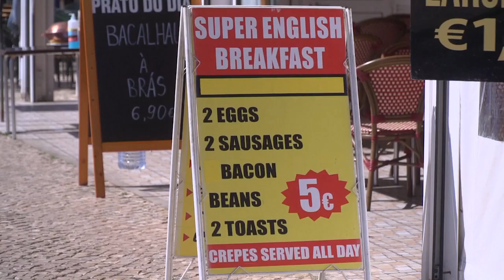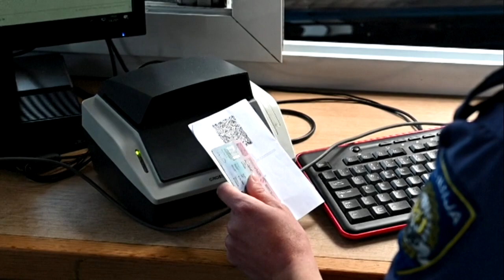L'Europa riapre al turismo. Tutte le regole Paese per Paese